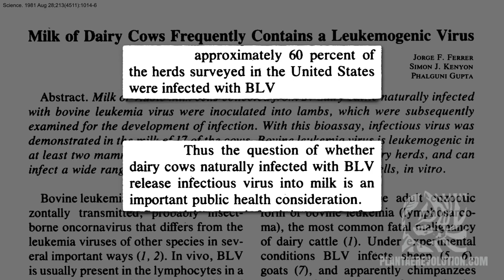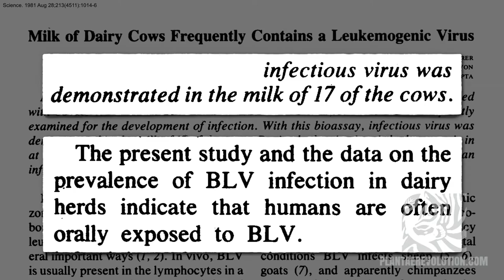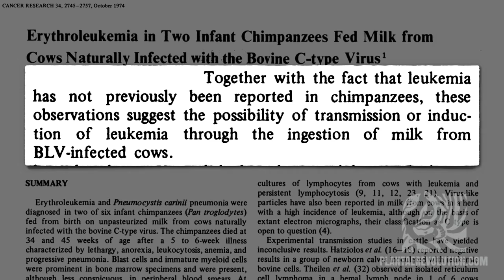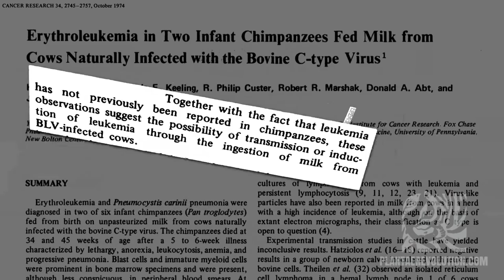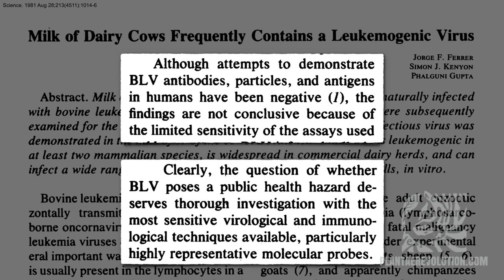VIRUS DE LEUCEMIA BOVINA EN LECHE DE VACA | PR 135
REFERENCES
El vídeo original pertenece a NutritionFacts.org y fue ligeramente modificado por PlantaeRevolution.com. El audio fue creado por PlantaeRevolution.com utilizando la información proporcionada en el vídeo original por el Dr. Michael Greger y su equipo.